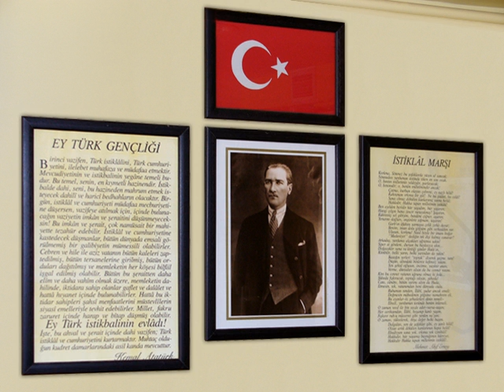National anthem | Wikipedia audio article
This is an audio version of the Wikipedia Article:
National anthem

00:00:34 1 Languages
00:04:10 2 History
00:06:45 3 Usage
00:09:25 4 Creators
00:11:47 5 Modality
00:14:02 6 See also

- Socrates

SUMMARY
The majority of national anthems are marches or hymns in style. The countries of Latin America, Central Asia, and Europe tend towards more ornate and operatic pieces, while those in the Middle East, Oceania, Africa, and the Caribbean use a more simplistic fanfare. Some countries that are devolved into multiple constituent states have their own official musical compositions for them (such as with the United Kingdom, Russian Federation, and the former Soviet Union); their constituencies' songs are sometimes referred to as national anthems even though they are not sovereign states.